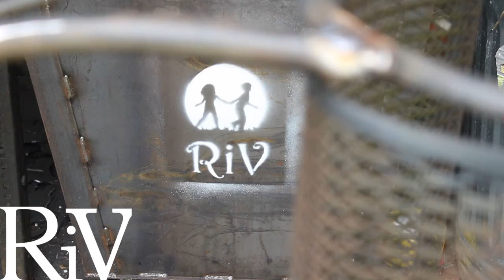Park Bench Repair [Fabrication] | RiV | Short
Video contains flashing lights or sequences that may affect photosensitive viewers.

The properties of metals are a very special thing, and due to these properties they end up being used in very unique circumstances. Often times due to these properties, metals are used in a way where something or even someone’s life is dependent upon these properties. This is why we take welding so seriously, and training and practice is a must. On many occasions we have had to repair items that have failed due to a bad weld or improper material selection. And over the years one sees some fairly odd accidents where someone has been injured or sometimes even worse. This park bench is a great example, it came into us after breaking due to a weld that was too cold and lacked fusion. So we have cut out all of the structural welds, and replaced them at the proper fusion. In truth this could have seriously injured or impaled someone. So the next time you weld think about the importance of what you are doing, because most likely someone’s life is going to depend upon it.